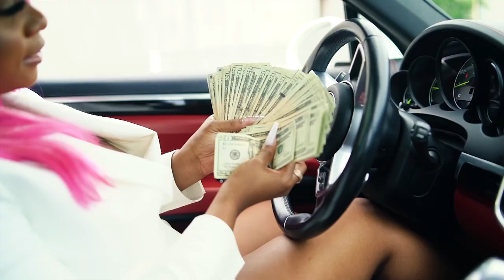Italya - High End [ Official Video ]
Upcoming female artist
IG • ItalyaYvonne